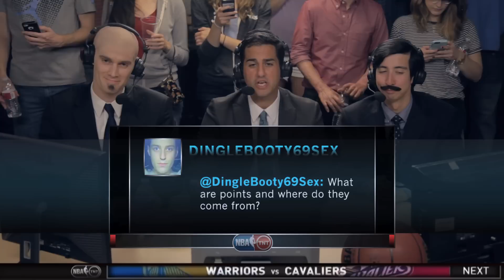Boat Comedy: Every NBA Pre Game Analysis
All basketball analysis is the same.